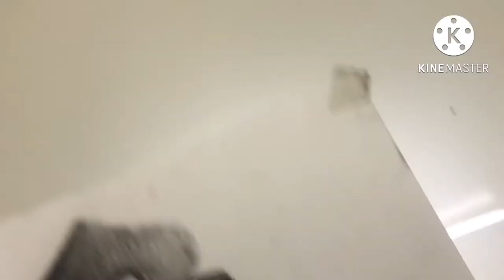Drawing with agarbatti. Ganesh Chaturthi Special video ||| Inspired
Hi Friends,

Welcome to Artistic Soham
This channel is based on Drawing and Art for all of them .

If you like the video and if you get anything to learn

basic drawing  for beginners,
basic drawing

Your Queries

ganpati drawing
drawing ganpati easy
drawing ganpati sketch
drawing ganpati ji
drawing ganpati bappa
ganpati bappa drawing painting
how to make easy ganpati drawing
how to make ganpati drawing
how to make ganpati bappa drawing
how to draw ganpati drawing
how to colour ganpati drawing
how to draw ganpati bappa drawing
how to draw a ganpati step by step
how to draw ganesh photo
where should ganesha be placed
which direction should ganesha idol face
where should a ganesh statue be placed
ganpati should face which direction
which direction should ganesha idol face in home
was ganpati real
was ganesha a real person
what is ganpati the god of
what ganpati wrote
real ganpati drawing
what does ganpati mean
what does ganpati bappa morya meaning
what ganesh chaturthi
what ganesha represents
when does ganpati start in 2020
when does ganpati end in 2020
when ganpati was born
when ganpati in 2021
when to do ganesh nimajjanam
whos ganesh
whos ganesha
who worships ganesha
what is ganpati bappa morya meaning
why ganpati visarjan
why ganpati is celebrated
why ganpati visarjan is done
why ganpati visarjan in water
why ganpati is called bappa
will ganpati be celebrated in 2021

4 drawing techniques
6 pack drawing
6 drawing
6 tips to draw anything
6 drawing techniques